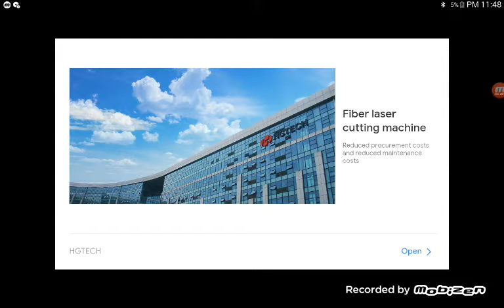26 Ocak 2021